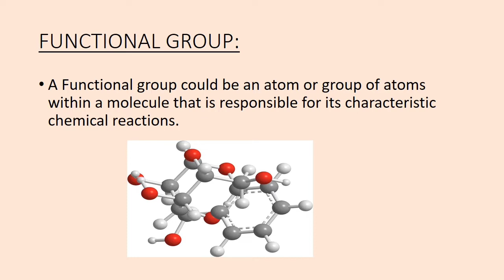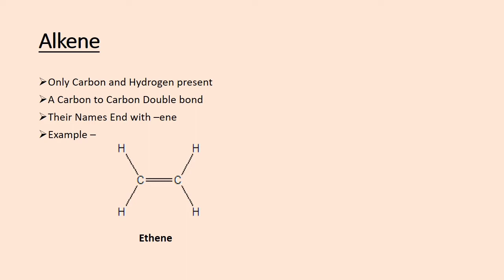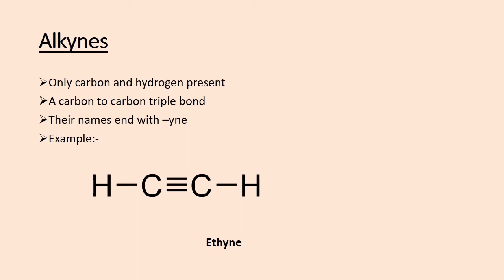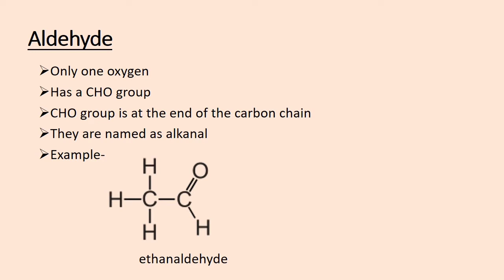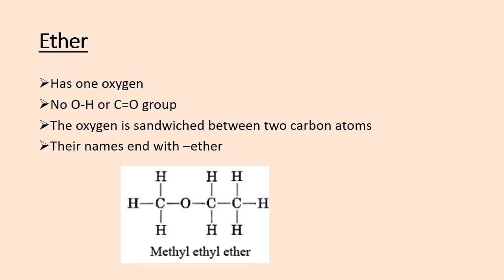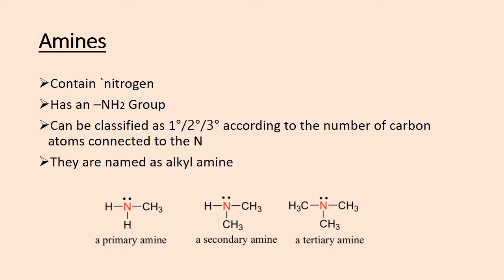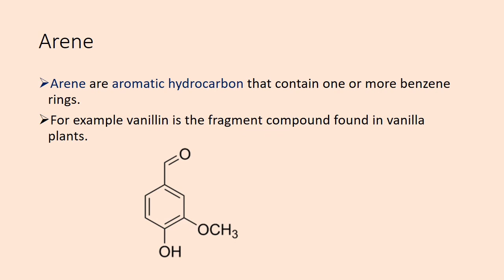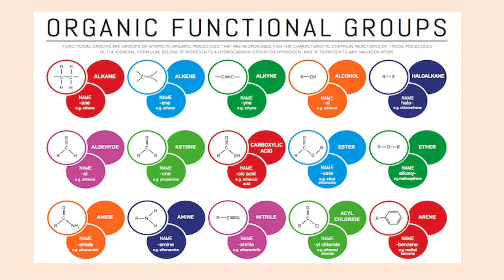Functional Group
functional group full information.
defination of functional group
and types of functional group.